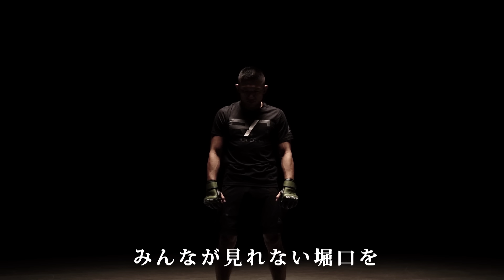【番組】RIZIN CONFESSIONS #106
0:00 堀口恭司vs.金太郎、煽りVTR公開！
4:33 衝撃KO劇！大原樹理vs.ルイス・グスタボ
7:31 大激闘！扇久保博正vs.キム・スーチョル
11:10 両陣営が試合を振り返る！堀口恭司vs.金太郎

1年9ヶ月ぶりに日本のリングに帰ってきた堀口恭司と、その対戦相手に選ばれた金太郎。金太郎のパンチが当たりフラッシュダウンした瞬間の両陣営の反応など、激闘の舞台裏やセコンドの様子などを収録！

湘南美容クリニック presents RIZIN.38の最新エピソードを、是非チェックしよう！

◉RIZIN STREAM PASSにて「超RIZIN & RIZIN.38」全試合“FULL FIGHT”公開中！

▼NEXT EVENT
「湘南美容クリニック presents RIZIN.39」
＠マリンメッセ福岡 Ａ館
2022年10月23日（日） 12：30開場 / 14：00開始

▼UPCOMING EVENT
「ANGEL CHAMPAGNE presents RIZIN LANDMARK 4 in NAGOYA」
＠ドルフィンズアリーナ（愛知県体育館）
2022年11月6日（日） 12：30開場 / 14：00開始

〈楽曲提供〉
GEZAN - Absolutely Imagenation